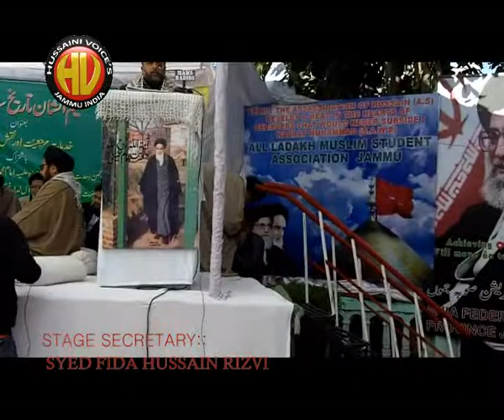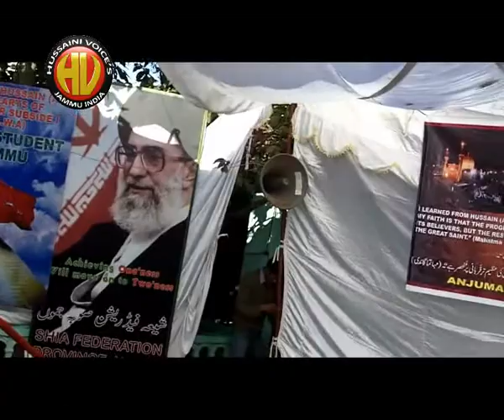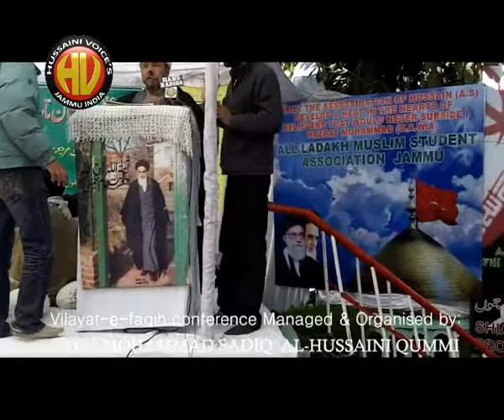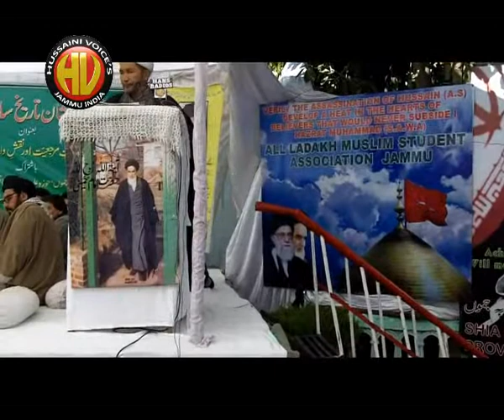HUSSAINI VOICES INDIA AND IMAM HASSAN ASKARI MISSION PRESENTS